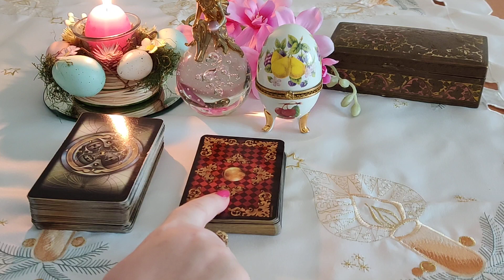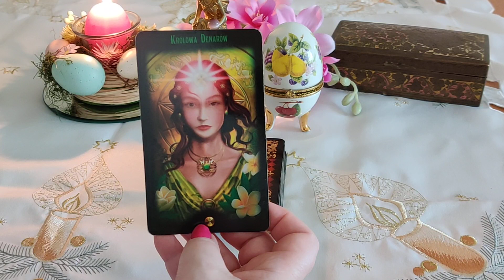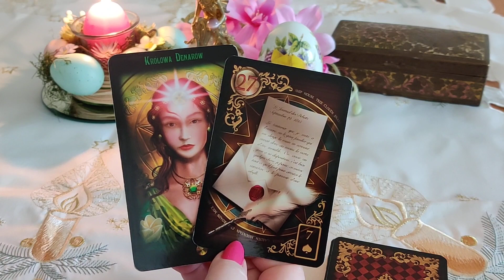KARTY DNIA 18.04.2022 🐥🐰🐣